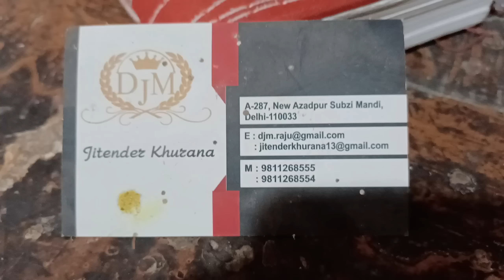31 October 2022 दिल्ली लहसुन के होलसेल भाव delhi garlic market price delhi fruit market